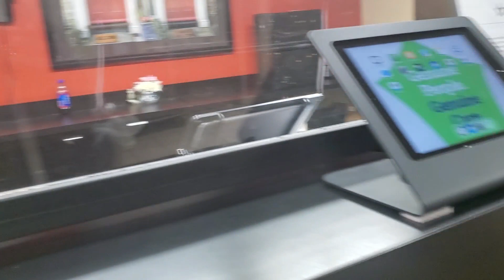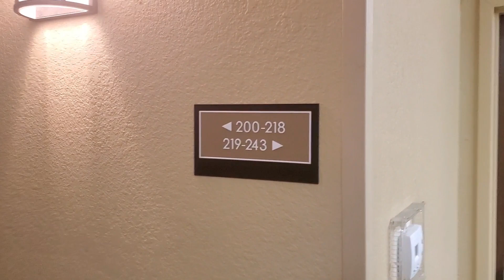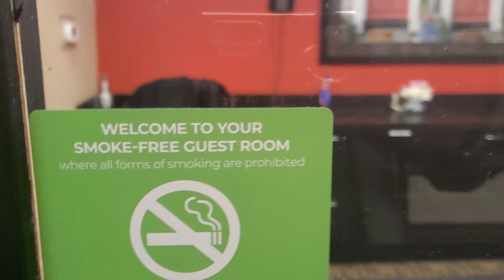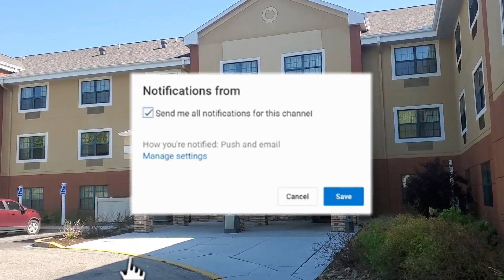HOTEL BUSINESS IN GHANA || THE QUARSHIE'S